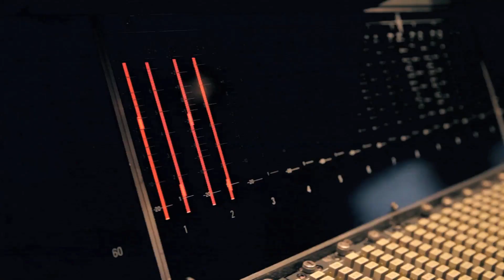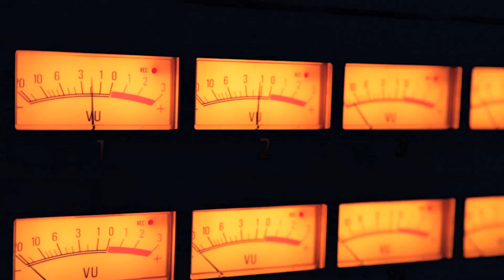Maylee Thomas & Jon Christopher Davis - "CRAZY'S WHAT I NEED" (Official Video)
Songwriters: Maylee & JCD
Available everywhere you stream.